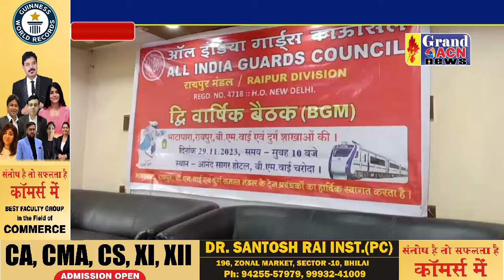रेलवे गार्ड वार्षिक बैठक